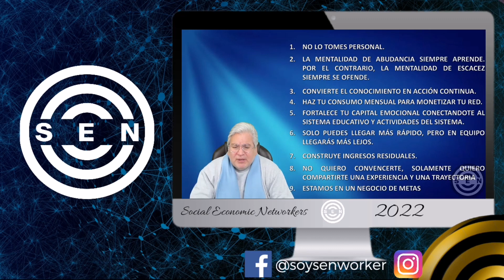❌ME ATROPELLA LA TECNOLOGÍA!!! ⚠️¿Que debo hacer? - Giovanni Perotti 2021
Claves de éxito en redes de mercadeo por Giovanni Perotti.

🔥Adquiere El Sistema Educativo SEN la Guía del Éxito en español (Sistema Educativo SEN)